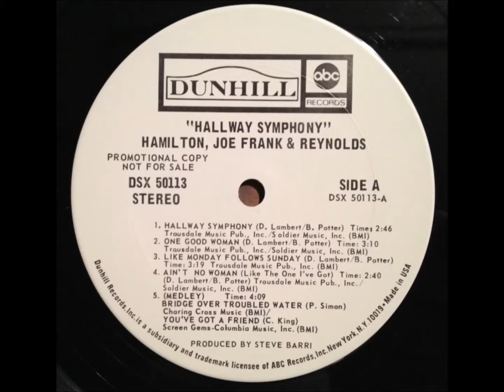Hamilton,Joe Frank & Reynolds Ain't no woman like the one i've got